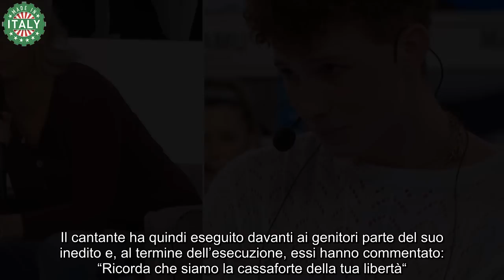Wax ha mentito perfino a Maria De Filippi “Pensavamo avesse una famiglia disagiata e invece…”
Manca solamente una manciata di ore, ormai, all’attesissima puntata conclusiva di “Amici”, fissata per il 14 maggio venturo.

Tra i talenti superstiti spicca il cantante milanese Wax, al secolo Matteo Lucido. Dopo le recenti invettive contro critici e giornalisti, rei di aver stroncato le sue più recenti esibizioni, la produzione di “Amici” ha deciso di ricongiungere il performer alla famiglia dopo lunghi mesi di lontananza.

All’inizio del percorso di Wax all’interno del programma, Maria De Filippi aveva rilevato la sua spiccata indole scostante e litigiosa e, subodorando la presenza di qualche trauma irrisolto nel suo passato, lo aveva affidato all’empatica Arisa per un confronto confidenziale.